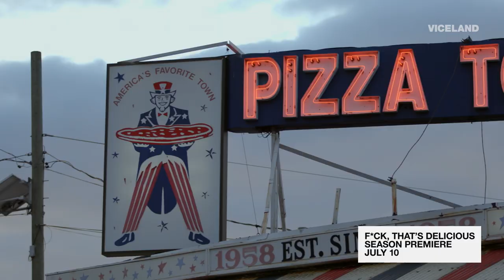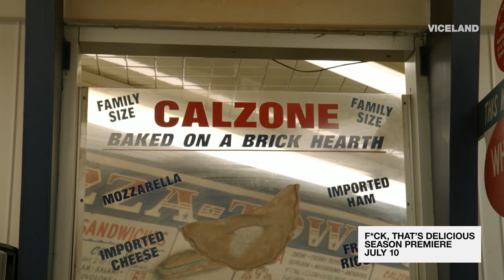F*CK, THAT'S DELICIOUS - *Season 3 Sneak Peek*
A sneak peek at this coming season's F*CK, THAT'S DELICIOUS, returning to VICELAND with new episodes starting July 10.